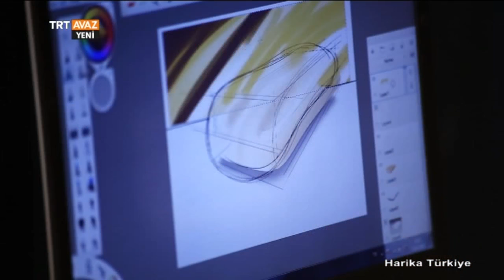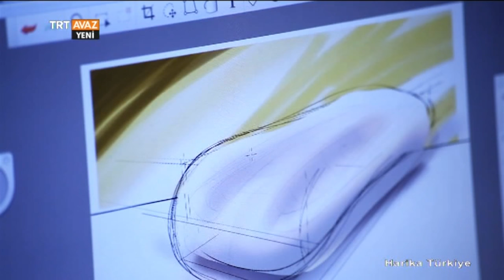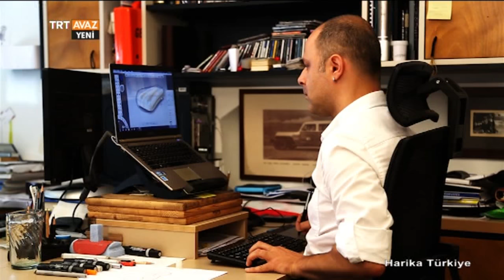Endüstriyel Tasarım - Harika Türkiye - Kunter Şekercioğlu - TRT Avaz